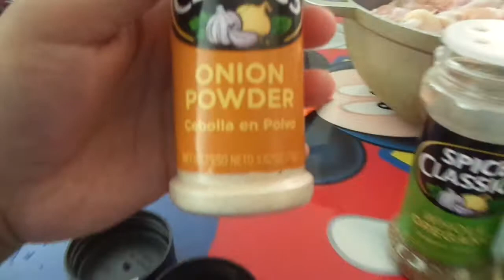R Kids love 2 cook